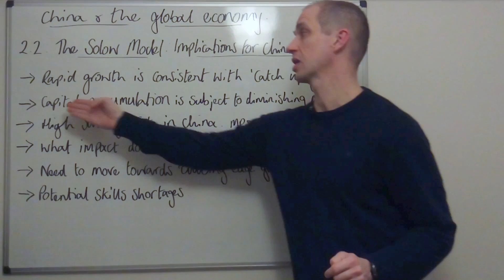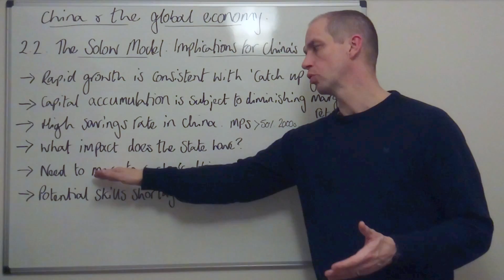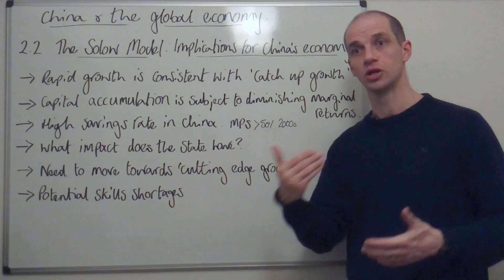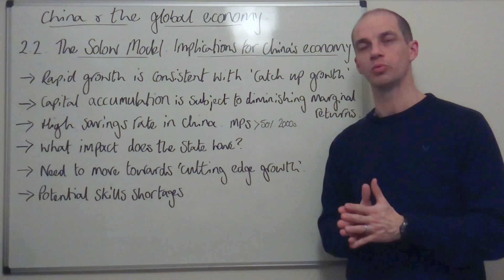The Solow Model: Implications for China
The main points of consideration from analysis of the Solow model.